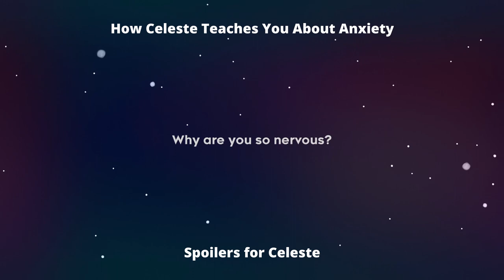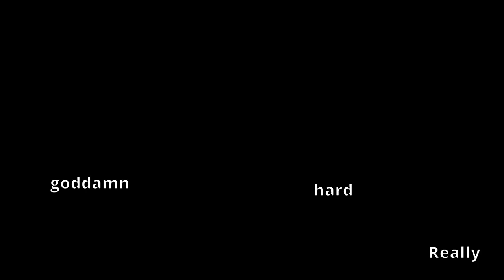How Celeste Teaches You About Anxiety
At first glance, Celeste is simple game about climbing a mountain, but peer beneath it's surface level and you will find a powerful meditation on the nature of anxiety and how it is overcome.